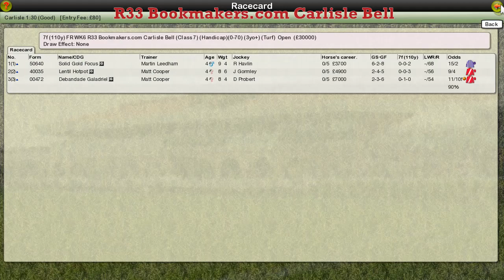FR WK6 R33 Bookmakers com Carlisle Bell